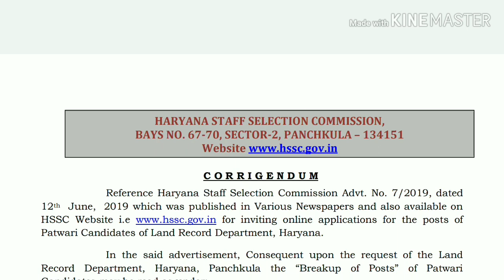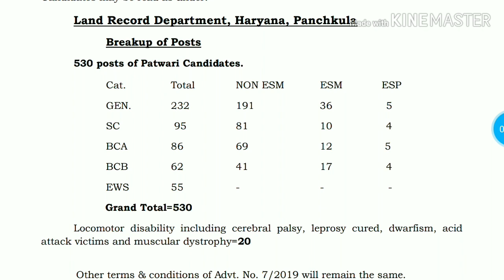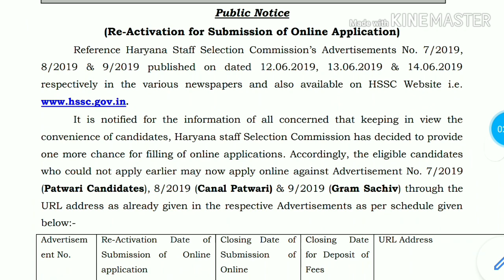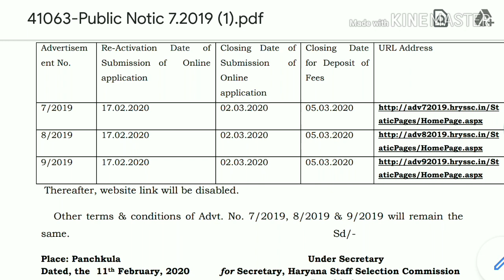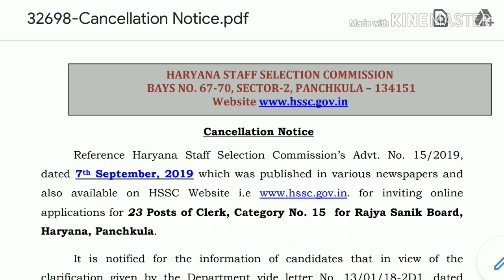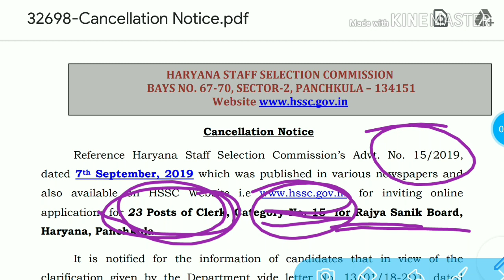Hssc re open Vacancies and Cancelled Notice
hssc paper,
hssc si,
hssc female constable paper,
hssc computer,
hssc paper leak,
hssc math,
hssc alm,
hssc animal husbandry question,
hssc reasoning,
hssc book,
hssc,
hssc news,
hssc update,
hssc result,
chs school,
cvs schaumburg,
hssc details,
hssc exam,
hssc english,
hssc exampur,
hssc fb,
hssc gram sachiv,
hssc gk,
hssc hindi,
hssc history,
hssc hindi syllabus,
hssc iti,
hssc ipc,
hssc india gk,
hssc inspector,
hssc job,
ssc je,
hssc g.k,
ssc ke,
hsslive,
ssc l,
mhsscresult.nic.in 2021,
hssc adda 5m,
hssc news,
ssc normalization,
ppsc naib tehsildar,
hssc notice,
hssc office,
hssc one time registration,
hssc objection,
ossc,
ossc syllabus,
upsc news,
ossc auditor,
ssc apply,
hssc police,
hssc paper today,
hssc preparation,